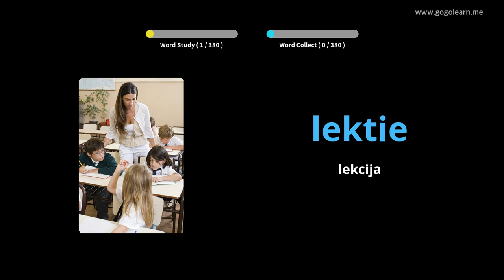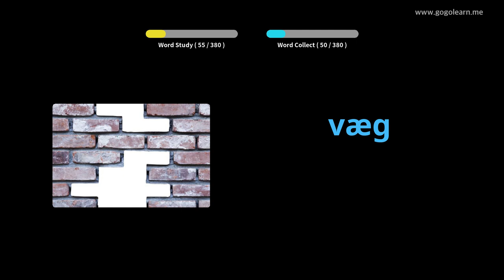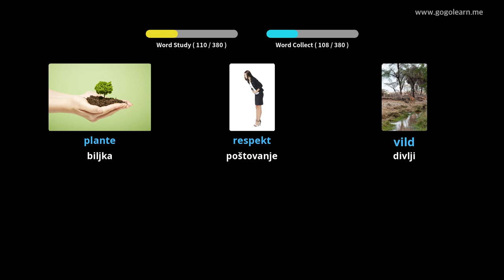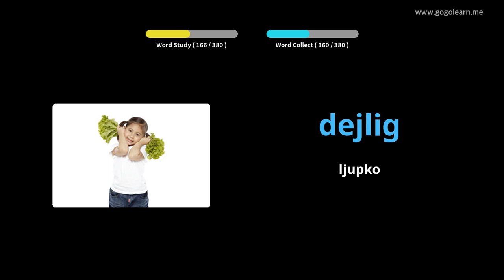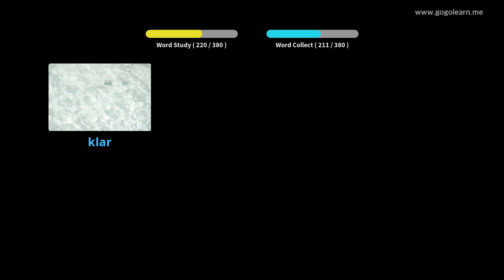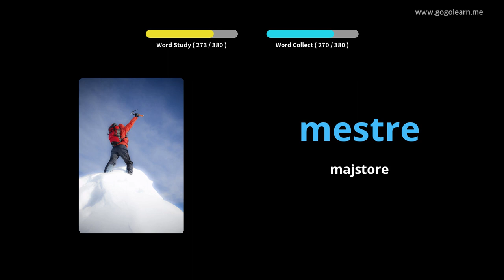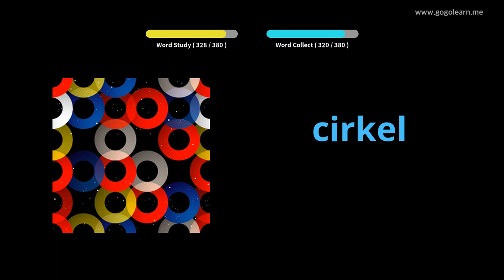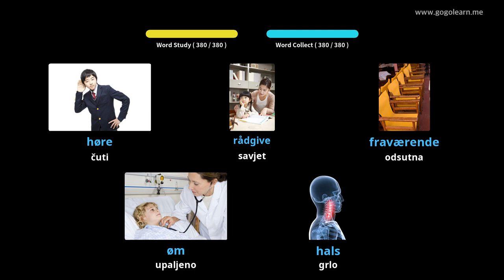Učite Uz Danski Slike | Danski Vokabular Srednja škola 1 | Golearn